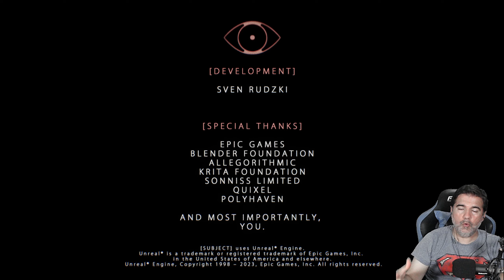Que le ha pasado a mi cabeza | SUBJECT | Juego Completo Terror - Gameplay Español 4K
Escape Room De Terror en primera persona donde salir sera dificil y escapar imposible... [SUBJECT]